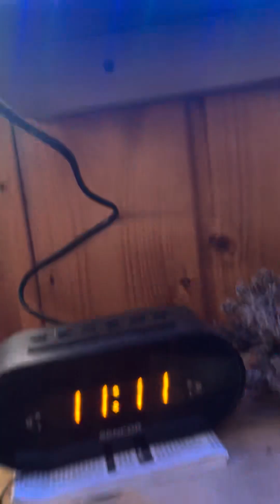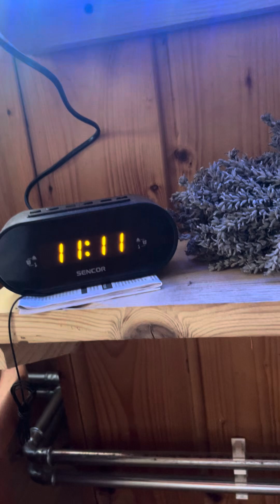Cacti | Mantra Baba nam kevalam | Kiirtan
Namaskar!

Plants have awareness (Atma’) also it is just that they do not have the capacity to express themselves. Pour Love and affection into them pour Love and affection into the world

One margii once told a cactus, you’re safe you do not have to grow thorns, and it didn’t. Then someone touched the cactus and in those spots it were touched it grew thorns. For self preservation. Wonderful.

So many instances may be observed to see this beautiful phenomenon. All the time, someone thinks of us and we think of’ them and they may give a call etc etc.

That’s the natural life, love and kindness

1. Japanese Water Experiment - how the intention can affect the world

2. Double slit experiment, to see how the act of observing something changes the way the observed behaves

3. Dean Radin - Real Magic - shows many examples of synchronicity, the observer effect etc.

Ok tudelooo i love you no me and you only I and I  🎵

Mantra Baba nam kevalam means Only the Name of the Lord.

Only the Highest Love we are striving for. Focus on the sahasrara chakra just below the skin at the crown of the head (10 fingers above ajina chakra.

Visualize a bright white light in the form of sphere/globe. That light represents the Love of God.

Learn about meditation, kiirtan with Mantra Baba nam kevalam, Ananda marga philosophy, events and more at anandamarga.org